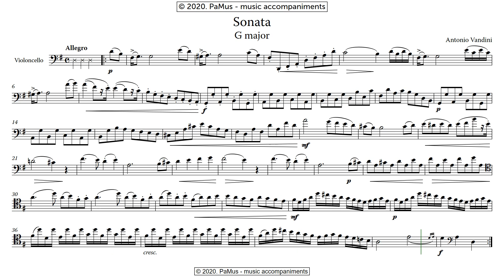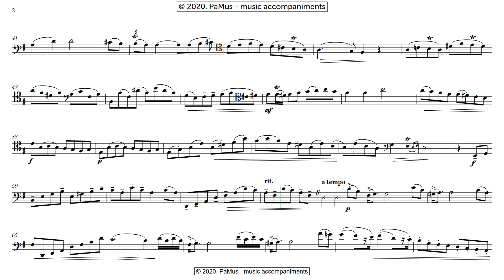Antonio Vandini: Cello Sonata G-major